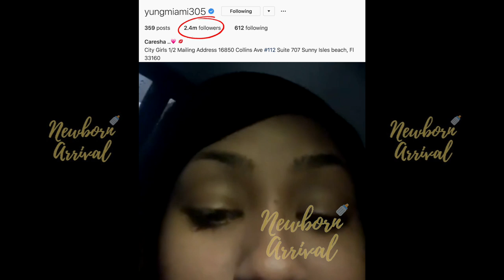Yung Miami On Her Issues With Baby Mommas! 😎